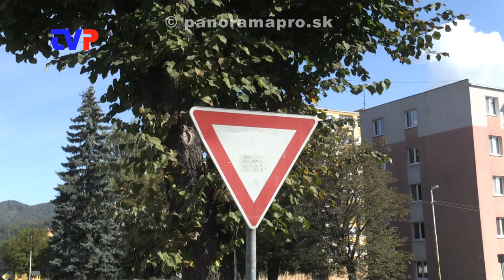Zeleň zavadzia vodičom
Rozhovor s Ing. Gregorovou o orezávaní stromov a kríkov v meste Žarnovica.